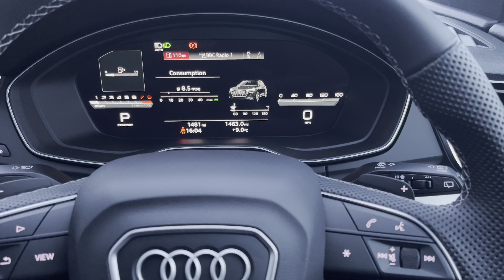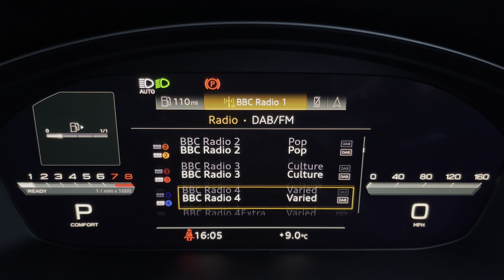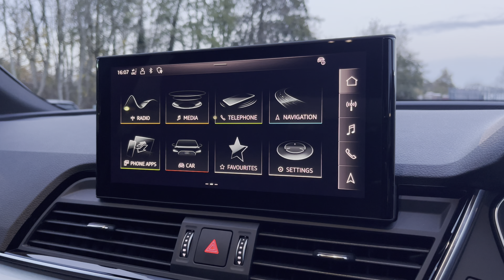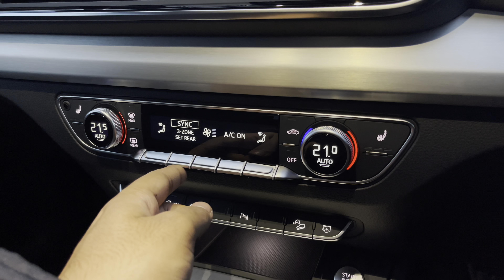Approved Used Audi Q5 Sportback S line 45 TFSI quattro 265 PS S tronic | Preston Audi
Just into our stock, this Approved Used Audi Q5 Sportback S line 45 TFSI quattro 265 PS S tronic in Ultra Blue, is now available for sale from Preston Audi.

PK72FMM
1,481 miles
Petrol
Automatic

Features include:
Optional 20" 5-Segment-Spoke Design Alloy Wheels
Optional Flat-Bottomed Steering Wheel
Optional Storage Package
Wireless Smartphone Interface

0:00 - Intro
0:24- Exterior Tour
1:25- Rear Seats Tour
2:15- Boot Tour
2:43- Interior Tour
6:27- How To Get In Touch